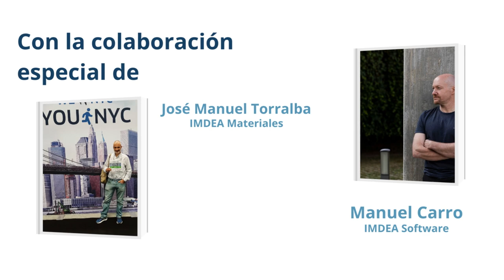Investigadores de La Noche de los Investigadores 2023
Te presentamos a los investigadores de los Institutos IMDEA que el próximo viernes 29 de septiembre, desde las 18:00h, van a participar en "Las 5 Misiones de la UE vistas por los Investigadores de IMDEA (II)", la actividad organizada este año dentro del proyecto "La Noche Europea de los Investigadores e Investigadoras de Madrid 2023".
Se celebrará en el salón de actos de la Residencia de Estudiantes de Madrid en la C/ Pinar 21-23.